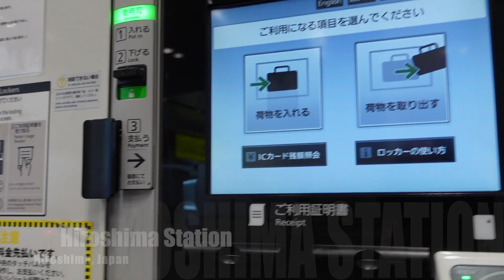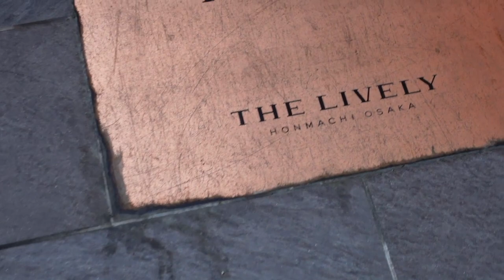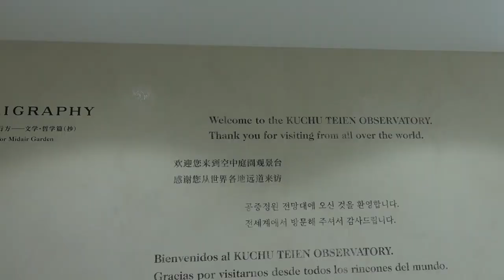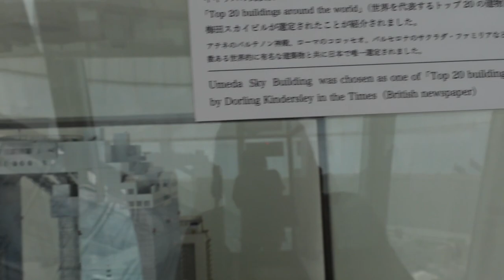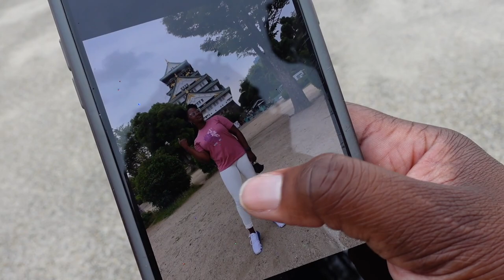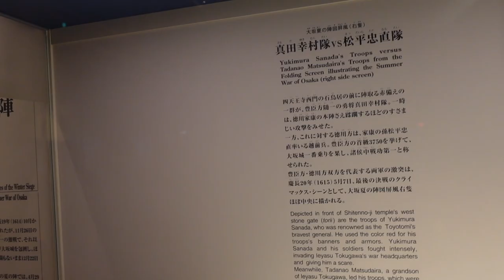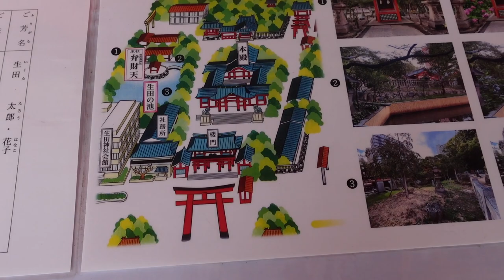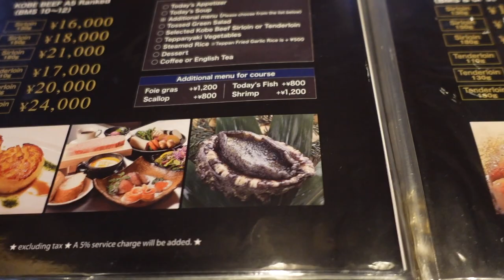Vlog-45: Osaka & Kobe, Japan| Love Locks, Castle Visit, The BEST Beef Ever + More| Rebekah Elaine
Hey ElaineGang 👋🏽

Osaka and Kobe was cool! We had a lot of plans fall through but managed to make the most of it. We will definitely be coming back to both places!! What's your favorite part of our trip?

📌Song: Justin Bieber - peaches ft. daniel caesar giveon lyrics | MusicForVlogs

📌Song: Drake - Laugh Now, Cry Later

Song: Key Joyce - Love me